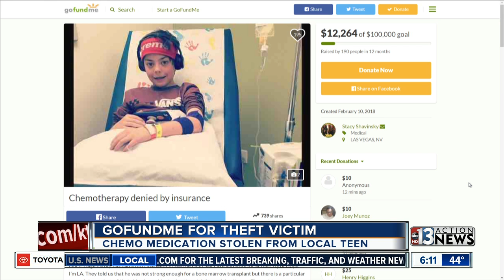Over $12k raised and counting for patient after cancer meds stolen by porch pirate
A wonderful show of support for one Las Vegas family after a suspected thief stole a package from their front porch with a teen's chemo medication in it. Police are still looking for the thief.